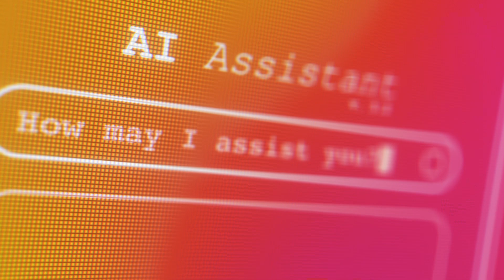Desbloquea el Potencial de la IA: Cursos y Carreras en Inteligencia Artificial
Introducción a la Inteligencia Artificial (IA)
La Inteligencia Artificial (IA) es una rama de la informática dedicada al desarrollo de sistemas capaces de realizar tareas que normalmente requieren inteligencia humana. Estas tareas incluyen, pero no se limitan a, el reconocimiento de patrones, la toma de decisiones, el procesamiento del lenguaje natural, la percepción visual y el control robótico.